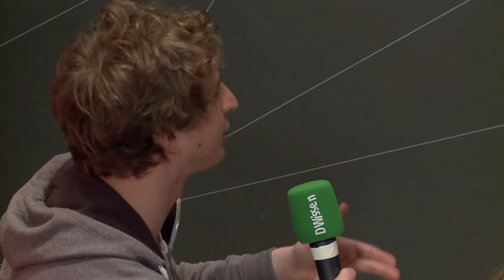Digitaler Salon: Million Bitcoin Baby!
Im Café per App bezahlen, Schulden zwischen Freunden mit einem Klick begleichen. Unsere Scheine und Münzen scheinen sich bald komplett in Bits und Bytes aufzulösen. Länder wie Kenia oder Schweden schreiten hier bereits weit voran. Wird das Portemonnaie ein Fall fürs Museum? Das große Versprechen der digitalisierten Finanzwelt ist, individuelle Finanzprodukte leichter und schneller in Anspruch nehmen zu können. Doch wie gestalten wir das neue Zahlungssystem? Wenn immer mehr Menschen zu Kryptowährungen greifen, könnte die Blockchain-Technologie die Bankenwelt transformieren. Dies würde mehr Transparenz für die VerbraucherInnen bedeuten. Wie steht es jedoch um die Sicherheit unserer Daten, wenn das Internet zum Geldspeicher von morgen und ein Fintech zur neuen Sparkasse wird? Und wer reguliert die eigentlich? Am Ende stellt sich die Frage: Wollen wir überhaupt eine bargeldlose Welt?

Katja Weber von DRadio Wissen diskutierte mit:

Katarina Adam (Hochschuldozentin, HTW Berlin)
Meinhard Benn (Gründer, SatoshiPay)
Susanne Krehl (Leitung Marketing/PR, Barzahlen.de)
Frank-Christian Pauli (Finanzexperte, Verbraucherzentrale Bundesverband)

Die Einführung gab Julian Hölzel, wissenschaftlicher Mitarbeiter im Bereich globaler Konstitutionalismus und das Internet am HIIG.